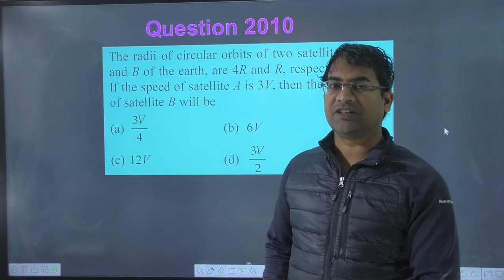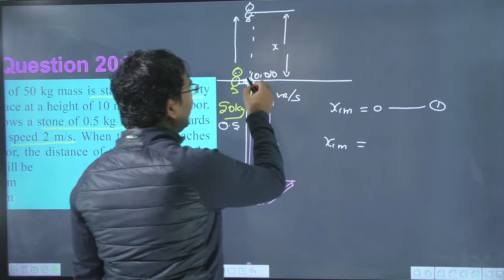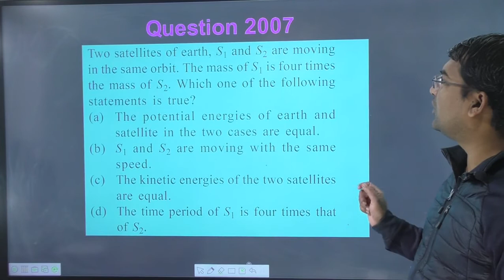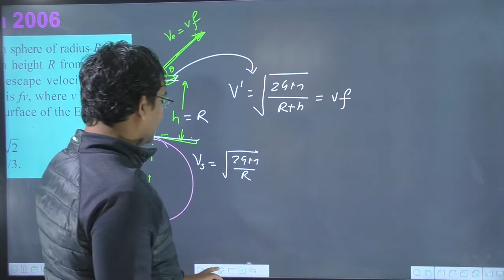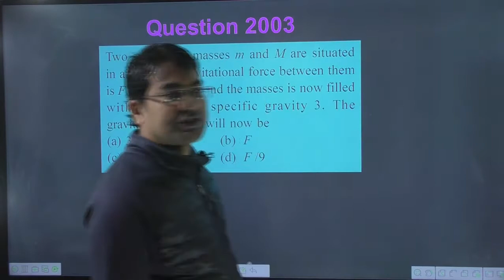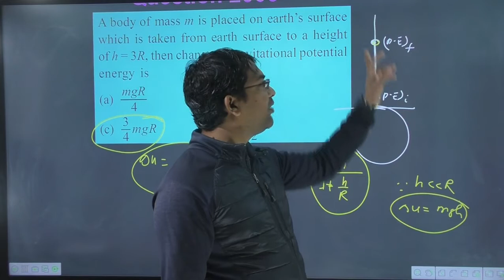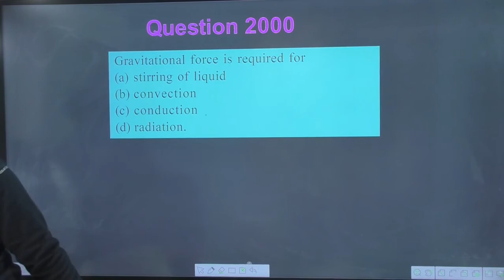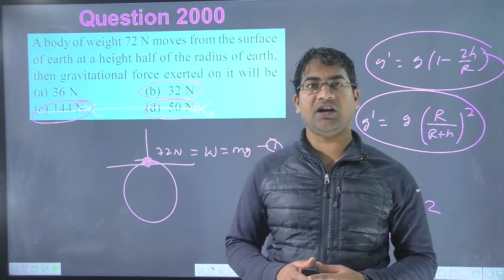Lecture-02 |gravitation neet previous questions | gravitation class 11 numerical tricks